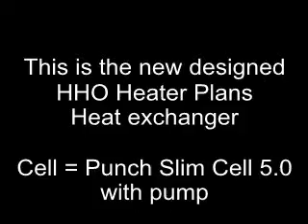HHO Heater Plans New Testing Heat Exchanger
New Heat Exchanger Design